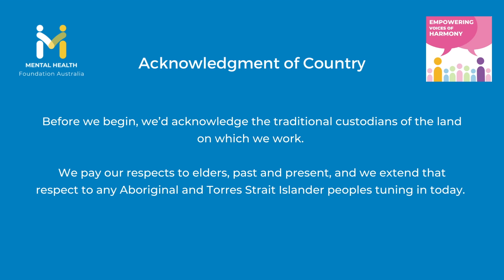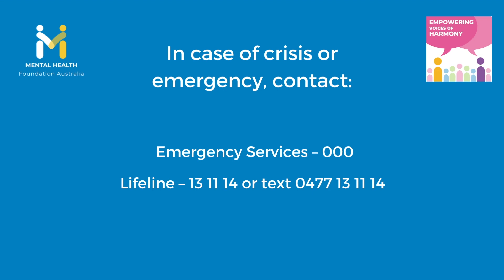Episode 2 - Vanessa's Journey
“Empowering Voices of Harmony: CALD Journeys to Mental Wellness” is a podcast series dedicated to amplifying the empowering stories of individuals from Culturally and Linguistically Diverse (CALD) backgrounds who have overcome mental health challenges.

This podcast aims to foster understanding, provide inspiration, and promote positive change by sharing personal narratives of strength, resilience, and triumph within CALD communities.